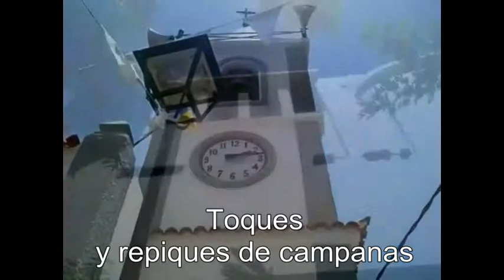Confección de la Alfombra Corpus Christi El Escobonal Güímar 6 de junio del 2015.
Confección de la alfombra en el interior de la Iglesia de San José para el Corpus Christi 2015 en El Escobonal Güímar. Realizada por los niños de catequesis, comunión y padres en la tarde del sábado 6 de junio del 2015.

Vídeo:

(00:00) Intro del Canal.
(00:58) Comienzo de el vídeo con fotos y vídeos de la alfombra 2015.
(01:17) Alfombra del Corpus 2015 e interior de la Iglesia de San José.
(02:33) Altar y su enrame floral y santos.
(03:14) Final del vídeo en el interior de la Iglesia.
(03:22) Exterior de la iglesia de San José desde la terraza del Centro Cultural y vistas del Pueblo.
(03:33) Final del vídeo en la Plaza de San José con el exterior de la iglesia.

(00:00) Intro: I See Monstas - Holdin On.
(00:58) Vídeo: Move To The Rhythm (THK Remix).